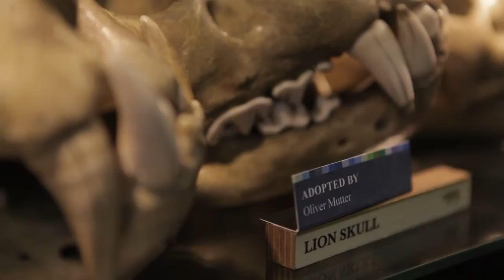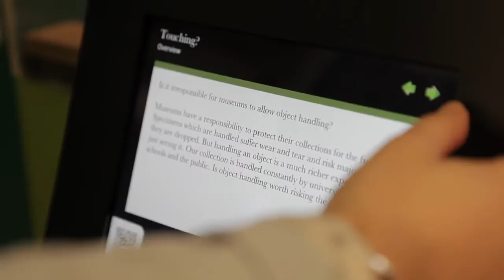UCL Digital Humanities MA / MSc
The UCL Centre for Digital Humanities brings together people from a wide range of disciplines to develop research and teaching in a vibrant multidisciplinary field.

Digital humanities research takes place at the intersection of digital technologies and humanities. It aims to produce applications and models that make possible new kinds of research, both in the humanities disciplines and in computer science and its allied technologies. It also studies the impact of these techniques on cultural heritage, memory institutions, libraries, archives and digital culture.